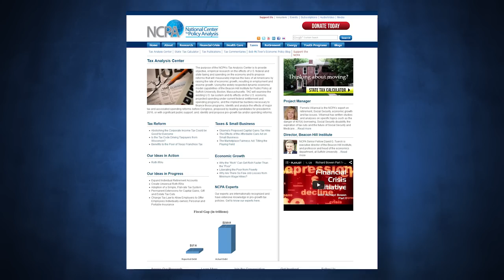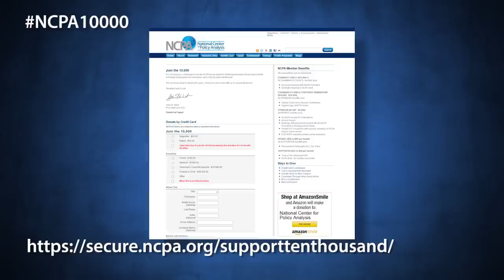This Week @ NCPA - 07-24-15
07-24-15 - A short summary of some of the NCPA’s outreach and education efforts during the week of July 20th 2015.